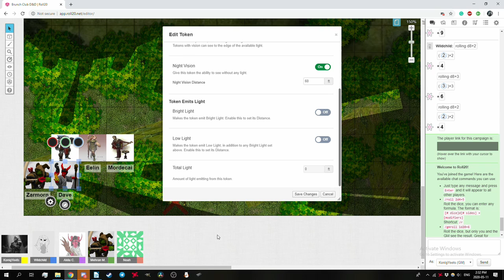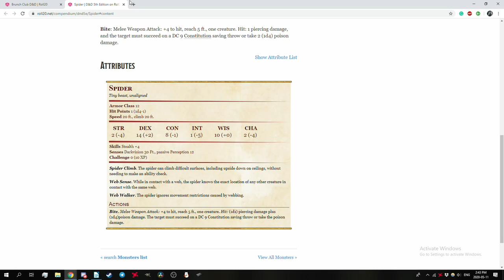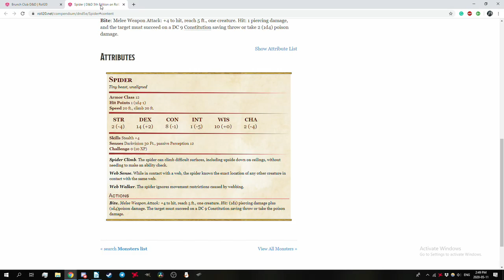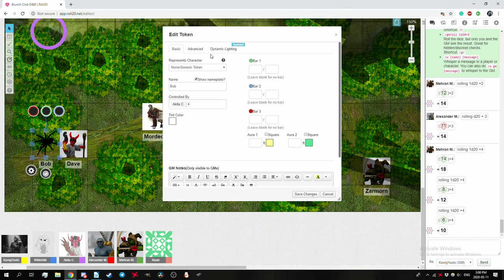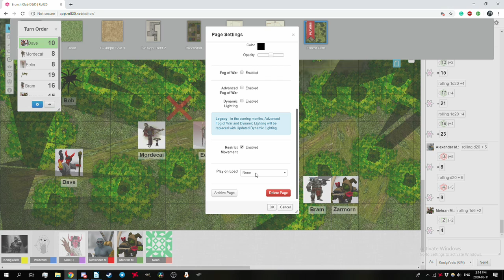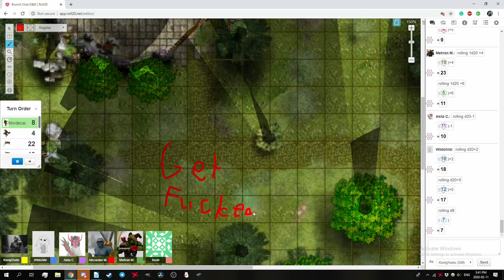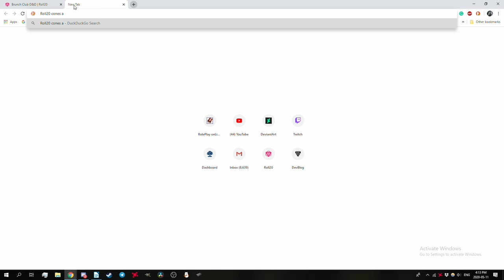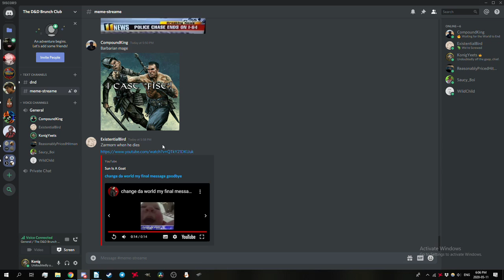Brunch Club D&D Session 3.5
Here's the rest of the previous session, which we continued the morning after. I continue to be baffled at how much chaff can be cut out, and am striving to make these episodes more succinct, regular, and improving my GM-ing in general. This episode largely covers one reeeeally long encounter with the Gnolls that were discovered in the forest, which ended in quite a haul for the party...what was left of them, in any case.